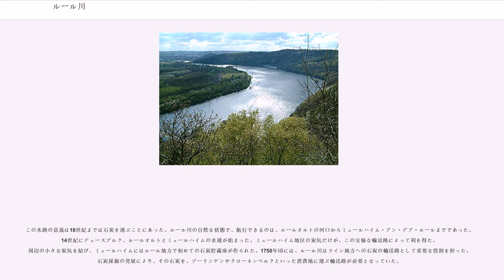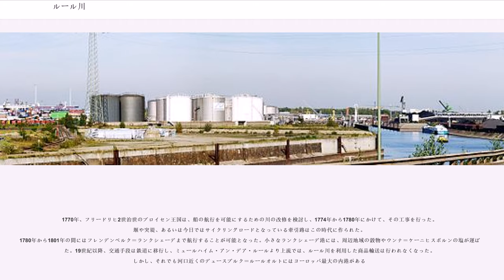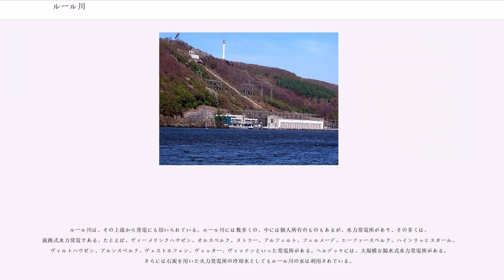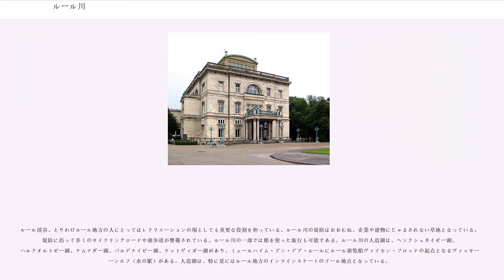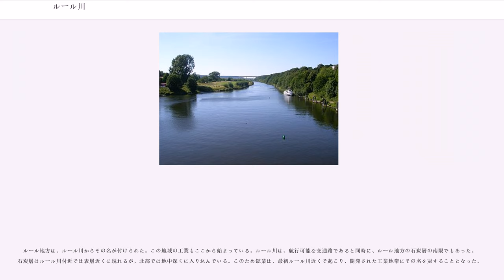ルール川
ノルトライン＝ヴェストファーレン州の地形

ルール川（Ruhr ）は、ドイツのノルトライン＝ヴェストファーレン州を流れるライン川右岸の支流で、全長217km、流域面積は4,485km²。ヨーロッパ最大の工業地域であるルール地方の名前の由来ともなった。ルール川下流の平均流量は、ミュールハイムの流量計で79m³/sで、流量ではライン川支流中5番目に大きな川である。

ルール川は、ザウアーラント高地、ロタール山地ルールコップフ山（標高696m）の北斜面に水源を持つ。高度約674mの地点で、ヴィンターベルク＝エルケリンクハイムの北西約1.5km、ヴィンターベルクの北東3km、ノルトヘーレの南東4kmの場所である。

ルール川の水源は、ライン＝ヴェーザー分水界に位置している。ルール川が西へ向かって流れ最終的にライン川へと流れ込むのに対して、ルールコプフ山の南東斜面に湧いたせせらぎはオルケ川に流れ込む。この川は、エーダー川、フルダ川を経てヴェーザー川に合流する。
ルール川は、その水源から基本的に東から西に向かって流れている。流れはライン・シーファー山地に挟まれている。最初、流れはB480に沿って北に流れる。アルンスベルガー・ヴァルト自然公園のブルーフハウザー・シュタイネンの西側を過ぎ、オルスベルク付近で西に進路を変える。この町の背後は自然公園の高い山がそびえており、川が北へ流れるのを遮っている。メシェデをすぎたあたりからルール川はA46に沿ってアルンスベルクを過ぎるまで西に流れる。西側のハールシュトラング丘陵のため北西に進路をとりヴィケーデで再び西に向かう。このあと30kmほど、ハーゲンとドルトムントの間で最も大きな支流であるレネ川と合流する。これにより水流量は30m³/sから55m³/sと倍近くになる。ヴェッター付近ではアーデイ山地の影響で蛇行する。ハールシュトラング丘陵もアーデイ山地も小さな丘陵地であり、緩やかに北側のヴェストフェーリシェ・ブフト ()へ下ってゆく。ルール川はルール地方の南部を西に向かって流れてゆく。

ルール川は159の橋をくぐり、217kmを流れ、標高17mのデュースブルク＝ルールオルトでライン川と合流する。

ルール川は以下の町を流れている。

ルール川は、ザウアーラント山地で小川となる以前からすでに蛇行の多い川である。高水位時の水量は、低水位時の500倍であり、これはライン・シーファー山地の状況を反映している。渇水期にはほんのわずかな水しか得られないことがある。主に飲料水を確保するため、あるいは水量調整のためにザウアーラントにいくつかのダムが築かれている。ドルトムントとエッセンの間の5つの人造湖は、もっぱら水量調整のためのものである。

ルール川の直截な流域には、その水を飲料水や工業用水として利用している人が220万人暮らしている。水は河床の砂利や砂で濾過され、水資源利用プラントで浄化され20の水供給会社から供給されている。水資源利用のための十分な水量を確保するために8つの水再利用プラントを通して水はダムに戻される。これらを合わせて年間51億m³の飲料水が生産されている。これらの水はルール川の流域からパイプラインで、たとえばエムシャー川流域のような、隣接する地域にも運ばれ利用され、ルール川は合わせて約520万人に水を供給している計算になる。ルールフェアバントという水利協会が設けられている。

先述したような地形の都合でルール川の集水域は、その南側に偏在しており、エムシャー川流域との分水界はルール渓谷のわずかに北側に位置している。ルール川の支流も含めた流域面積はノルトライン＝ヴェストファーレン州のほぼ全域（4.485km²中4,481km²）とヘッセン州にわずかにかかる。

ルール川の河口からミュールハイム・ア...